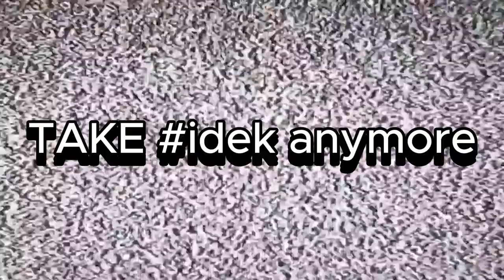I TRIED TO PLAY CONTENT WARNING WITH RANDOMS AND...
Welcome guys!!! 🦇
YAYAYAY
Game name: Content Warning on Steam